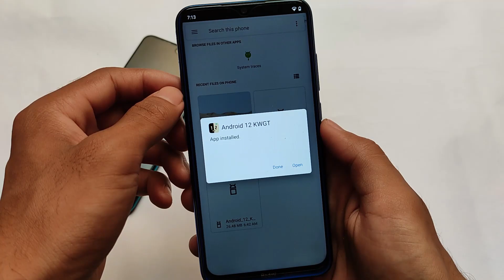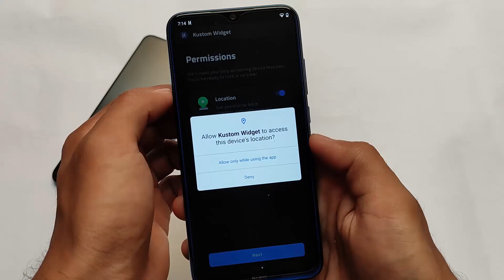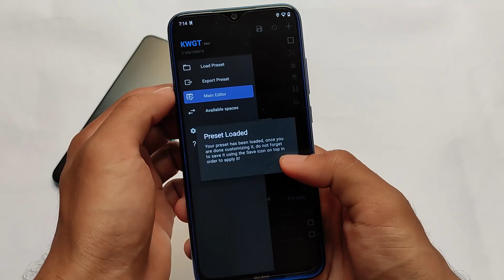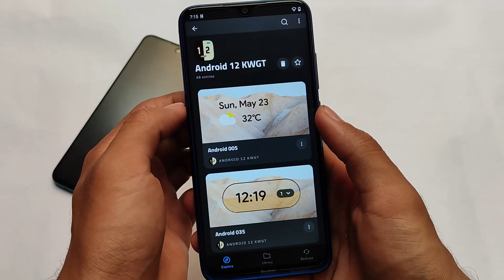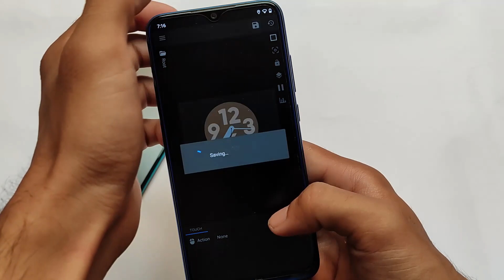⚡ Android 12 Setup ⚡ - How to setup like Android 12 | Android 12 Widgets & More | All Devices 😍🔥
Hello Everyone, This is Karan here & I Welcome you to my Channel named "Karan Arora". In this Video, you'll see " ⚡ Android 12 Setup ⚡ - How to setup like Android 12 | Android 12 Widgets & More | All Devices 😍🔥"